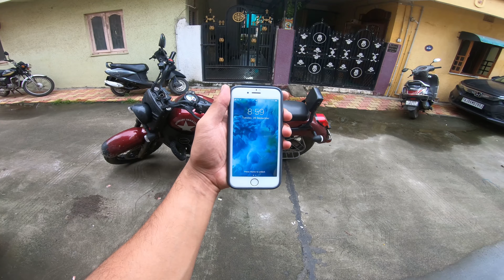Bike Chod Kr Auto Mai Ghar Ana Pada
I'm on Instagram as @riderhirex. Install the app to follow my photos and videos.

* riding boots (orazo)

* riding gloves (rynox)

* helmet ( revolt )

* rynox riding pant

* riding jacket (mototech)

* dry feet (kalenji)

* Vlogging Equipment's

- Action camera (goprohero7black)

* LG Mobile - LGthinq G7

* action camera GoPro helmet Mike

* DSLR CAMERA EXTRA MIKE

* Riding Luggage

* bike tail bag (biking brotherhood)

* saddle bag (god's)

* asg top box 47L

* long ride air cushion seat

* Campaign equipments

* campaign rant

* portable campaign Stove

* campaign portable gas

* Bike chain spray ( motul )

*bike chain cleaner (motul)